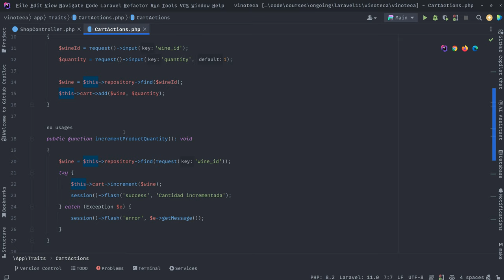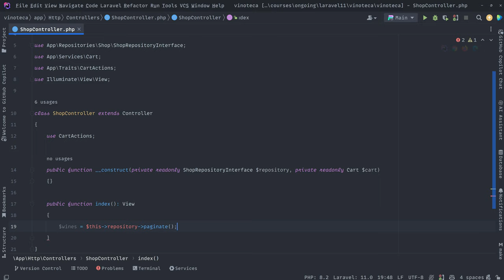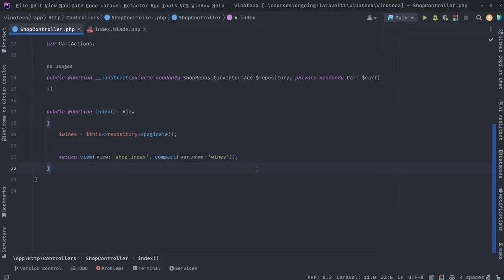39. Obteniendo los datos para la tienda - Curso de Laravel 11